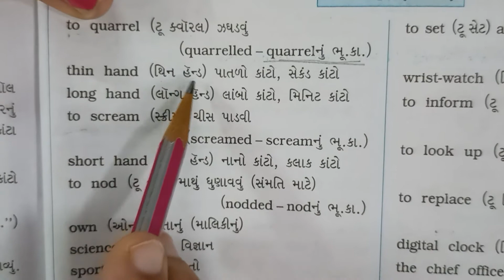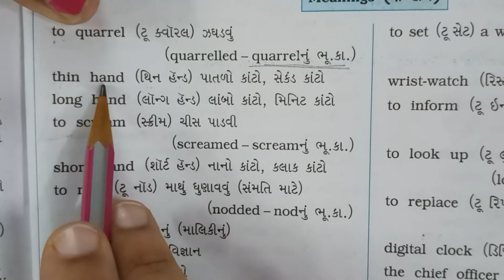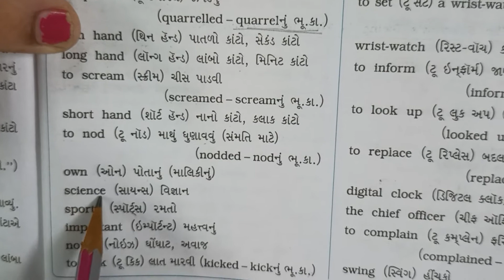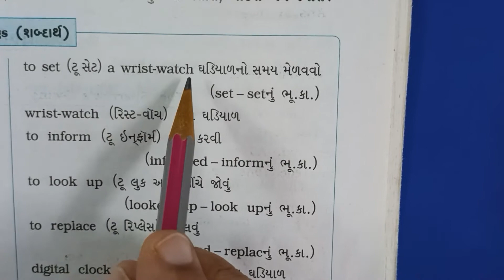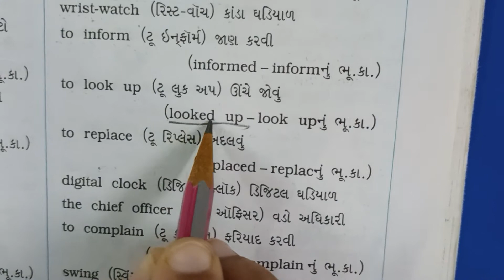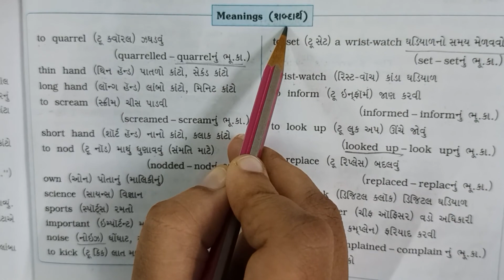JKMBPS ધોરણ-6 unit-4 watch your watch.. Activity-2 meaning.(શબ્દાર્થ)